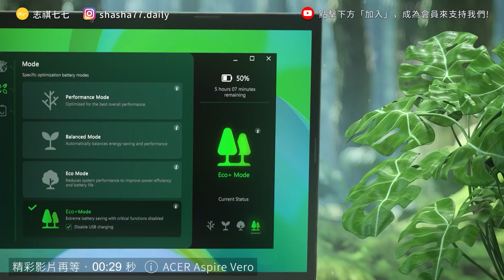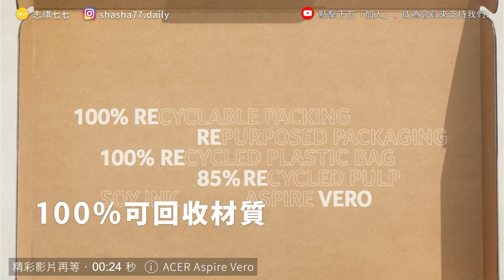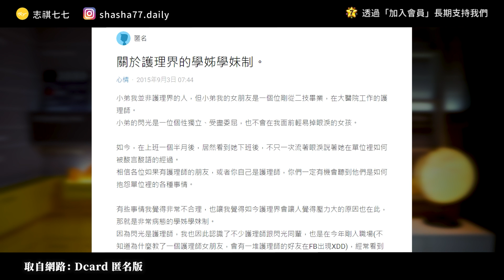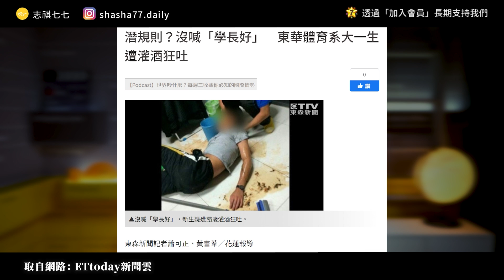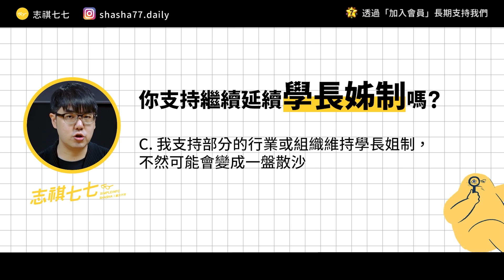「學長姐制」的恐怖傳說，你遇過幾個？這個制度從哪來、可以廢除嗎？《 學生頂嘴專用㊙️ 》EP 019｜志祺七七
本集廣告與「Acer」合作播出

第一台以環保永續為設計理念推出的筆電，準備打破你對環保筆電的認知！
讓你在實現對環境保護的理念時，也同樣能夠兼顧效能與生產力 🌱⚡️

本集節目內容由志祺七七頻道製作，不代表「Acer」立場。

各節重點：
00:00 開頭
01:21 【ACER Aspire Vero】廣告段落
02:24 學長姐制是怎麼來的？
03:38 台灣的學長姐制怎麼運作？
04:50 「尊敬」學長姐，要到什麼程度？
06:10 因為是學長姐，所以可以要求脫衣服？
07:29 學長姐制不能廢除嗎？
08:41 我們的觀點
10:01 問題
10:18 結尾

【 製作團隊 】

｜企劃：黑毛
｜腳本：黑毛、虎斑
｜編輯：土龍
｜剪輯後製：憨ㄐ
｜剪輯助理：珊珊
｜演出：志祺

→國立臺灣師範大學運動與休閒管理研究所 碩士學位論文：
→為了網路嗆聲「討公道」 成功高中上百人擠爆走廊畫面曝光：
→學長罰學弟做「人體拱橋」 po網被逼撤「校方默許霸凌」：
→潛規則？沒喊「學長好」　東華體育系大一生遭灌酒狂吐：
→慾火迎新4 | 迎新變｢淫新｣還有景文科大 6學長姊逼新生互舔下場慘：
→「關於體育」走味的學長學弟制？
→從影集《轉學來的女生》看泰國與台灣校園的學長姊制度：
→小心職場霸凌！5大學長學姐制最嚴重的行業：
→【投書】荒謬的迎新，其實只是種團體暴力

🥁 七七仔們如果想寄東西關懷七七團隊與志祺，傳送門如下：
106台北市大安區羅斯福路二段111號8樓